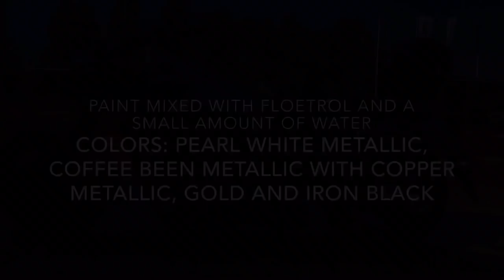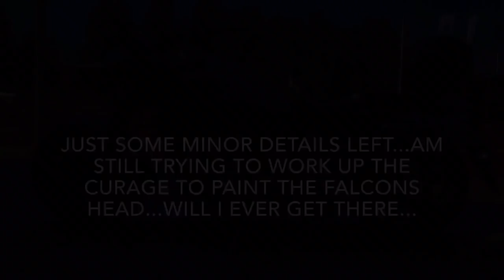( 32 ) Fluid Painting - The headless Falcon - another wing pour